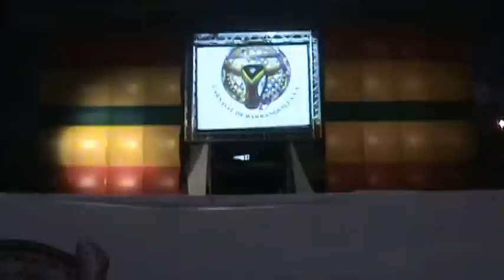NOCHE DE COMPARSAS 2013 MARIMONDAS DEL BARRIO ABAJO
LAS MEJORES, LAS DE PARAGÜITA.